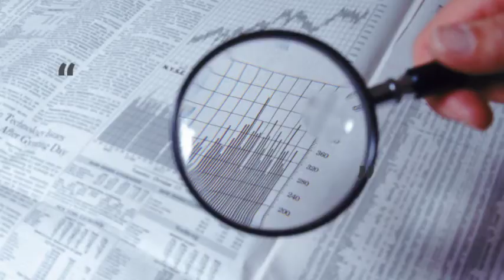Invest In Tourism Sector @ Dapoli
ARE YOU SEARCHING 🔍 WEEKEND HOME 🏠...?

KOKAN NIRVANA SEA-SHORE PROPERTY
Provided Various Type Of Property @ DAPOLI To Complete Your Dream

This is the Tourism Spot  surrounded by 8-10 Beaches...
After Mumbai-Goa Express Highway, Coastal Road & Jetty in Harnai Beach
U don't find it difficult to reach ... Appreciation will be very high ...

One of the Big realtor says that ___ "Best time to invest in Real Estate is _5 Years Ago_"

This is the time in Dapoli Now ... Then we only can wish, can't Afford...